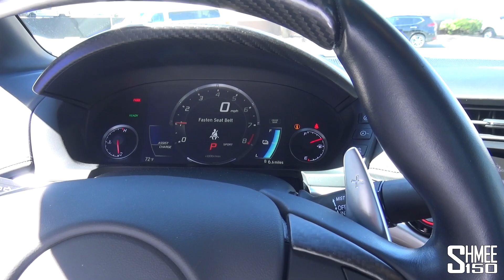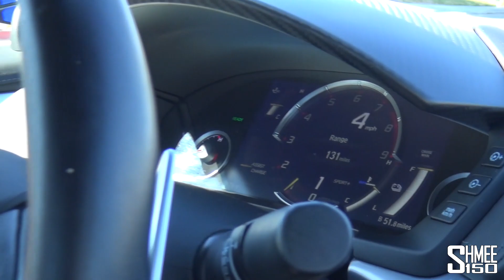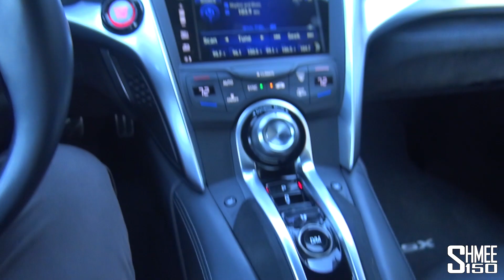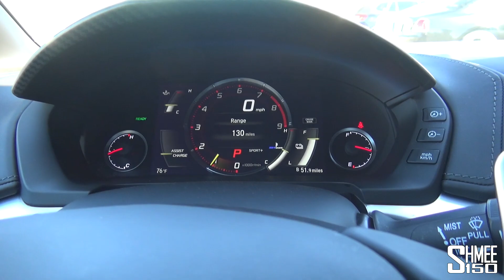The Acura NSX is the UNDER APPRECIATED Daily Supercar! Will it be Forgotten?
The Acura NSX, or Honda NSX outside of the USA, is undoubtedly a seriously under-appreciated supercar. It launched with hybrid tech normally reserved for hypercars so I'm at Vegas Auto Gallery, to take it for a drive!

When I first drove the new generation NSX a number of years back, I was immediately impressed by the clever technology and how it integrated driving settings and the EV mode flawlessly, in a very easy to use car. From the layout of the interior, to the small packaging, and even the hugely variable exhaust note all in the case of the perfect daily supercar. This technology at the price point really set the way for new cars we're seeing coming through now like the McLaren Artura.

The NSX is powered by a 3.5l twin turbo V6 with 3 electric motors for a total power output of 581hp, however the additional motors and battery technology does bring about a weight penalty compared to rivals. What it does though is take a totally new approach to everything and result in a vehicle that stands out, looks fantastic, and is certainly very intriguing.

Values have softened since launch, but still hold relatively high compared to cars like R8s or McLaren Sports Series models for example, and I firmly believe it's going to be an interesting car for the future as really one of the first pioneers of this technology.

Thank you to Vegas Auto Gallery for lining up the test drive in their Acura NSX! No doubt this car won't be hanging around for long:

Chapters:
00:00 Intro
01:12 Walkaround
04:19 Test Drive
07:12 Red Rock Canyon
09:41 Returning
13:14 Interior
16:44 Showroom Tour
18:21 Wrap Up